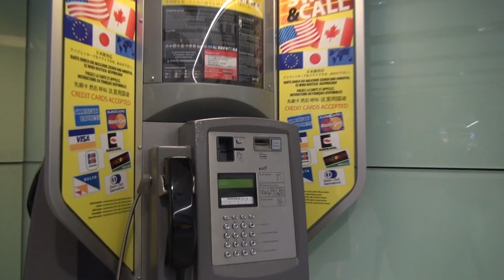入国審査の顛末 待ち合わせ場所が !? 劇団スカッシュinLondon③ Invade London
劇団スカッシュinLondon!
MEGWIN率いる〝THE SAMURAI SPIRIT〟のロンドン行

☆8/21(火)〜26(日)劇団スカッシュ舞台公演『Sunny』@新宿サンモールスタジオ
チケット購入(公演詳細)はコチラ(チラシのコメントも見れます!)

劇団スカッシュチャンネルは毎週！火曜日！金曜日！新作発表です♪

オススメ動画（自信作）はこちら↓
視聴者参加型の動画として話題を呼ぶ!!「みんなで作る!日本、世界遺産の旅!」

YouTube界の有名な方々から絶賛して頂いた青春ドラマ「コイサクラン」

世界中のクリエイターが2012年ロンドン夏季オリンピックのためにこれまでで最も素晴らしいオリンピックビデオをYouTubeで提供する。すべての素晴らしい金メダルのビデオを見るために